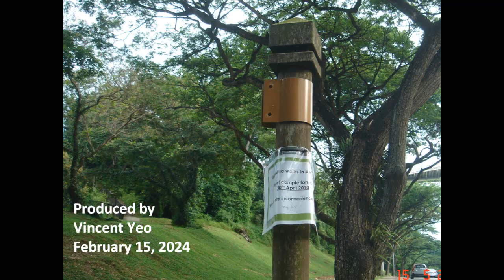Henderson Waves: Scenic Views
Slideshow of many photographs shot in 2009 and 2010 showing scenery from the Henderson Waves.